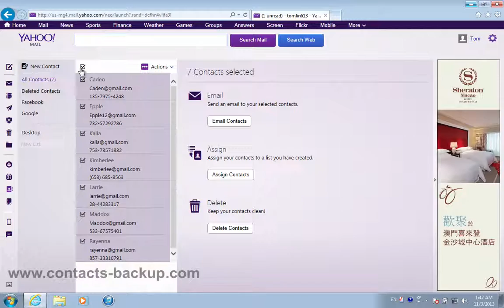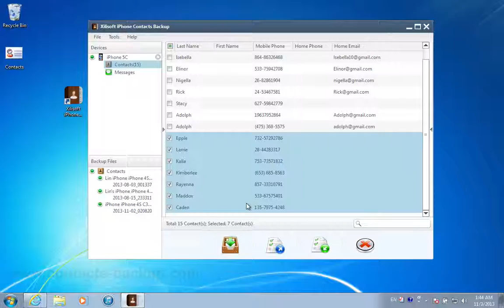[Yahoo Address Sync to iPhone 5C]: How to import/sync Yahoo! Mail Contacts to iPhone 5C?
The best way to sync Yahoo Address to iPhone 6/5C, import/export Yahoo! Mail Contacts to iPhone 6/5C easily:
With the help of Aiseesoft FoneTrans, you can sync your Yahoo Address contacts to iPhone 5C/6 easily.

Just watch the video tutorial to learn more about how to sync your Yahoo Address Contacts to iPhone 5C now.